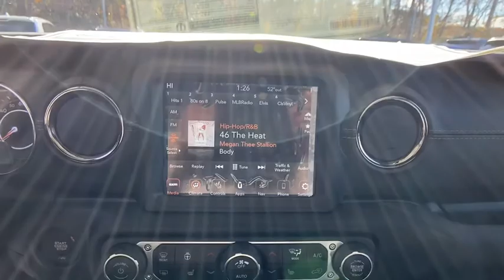2021 Jeep Wrangler Atlanta, Sandy Springs, Johns Creek, Roswell, Alpharetta, GA M53060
Billet Silver Metallic Clearcoat New 2021 Jeep Wrangler available in Atlanta, Georgia at Landmark CDJR Fiat of Atlanta. Servicing the Sandy Springs, Johns Creek, Roswell,  Alpharetta, GA area.
2021 Jeep Wrangler Sahara High Altitude - Stock#: M53060 - VIN#: 1C4HJXEGXMW605127